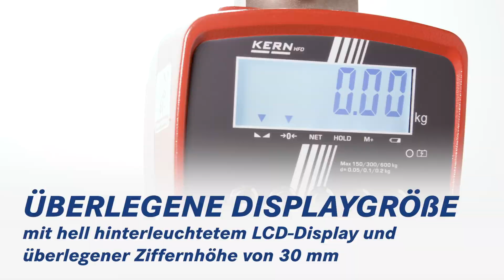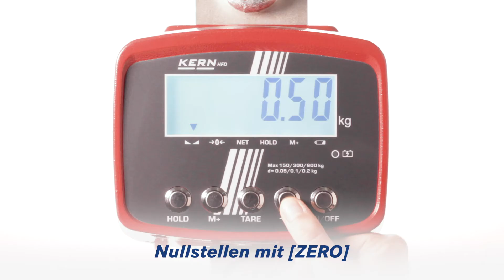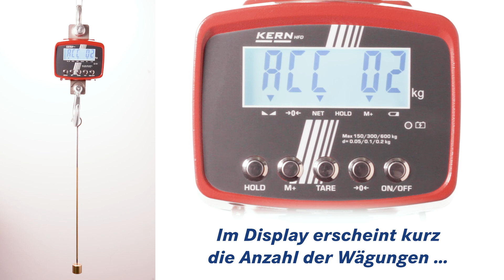Kranwaage [Kern HFD]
Robuste, hochauflösende Kranwaage bis 12 Tonnen